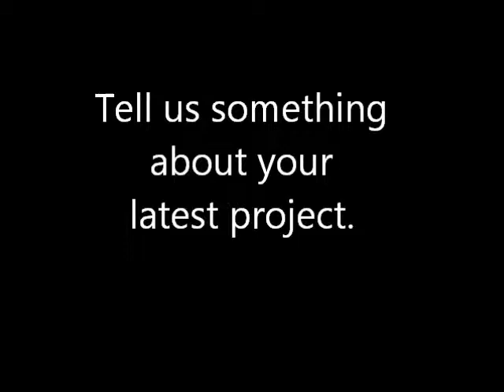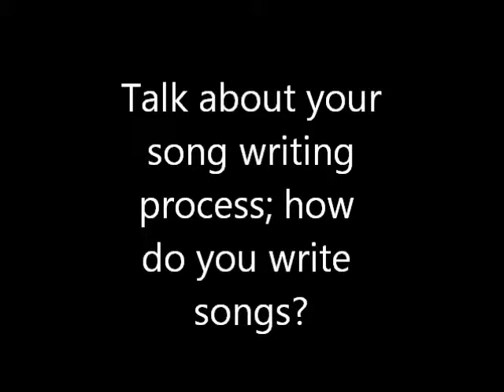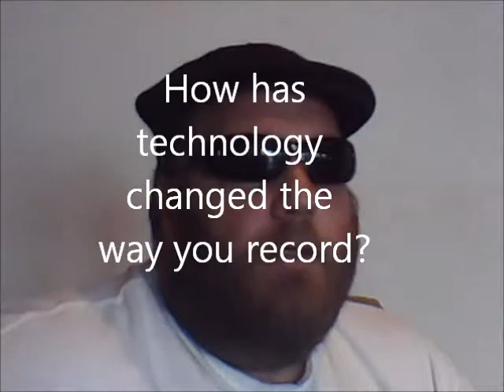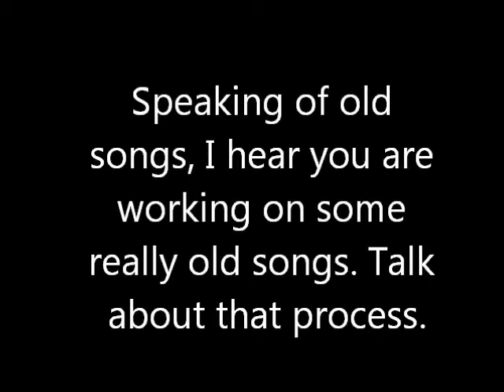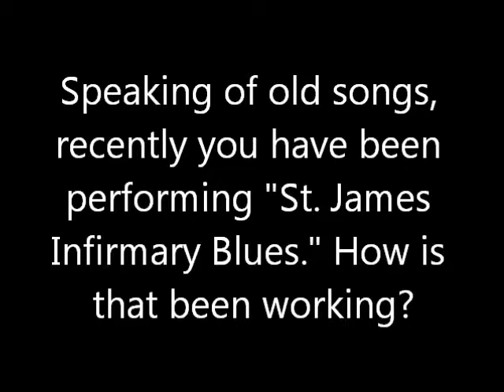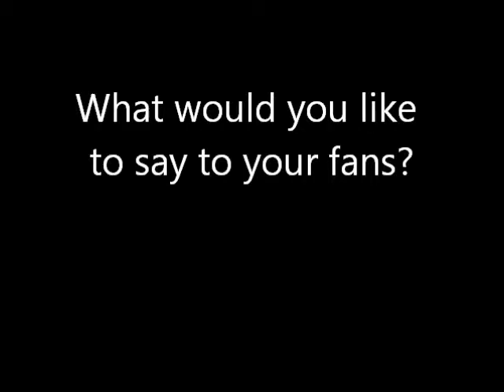B3 Entertainment presents Coffee Time with Ken Tucker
An interview with singer/song writer/guitar player Ken Tucker of the Ken Tucker Band discussing new projects and old songs.